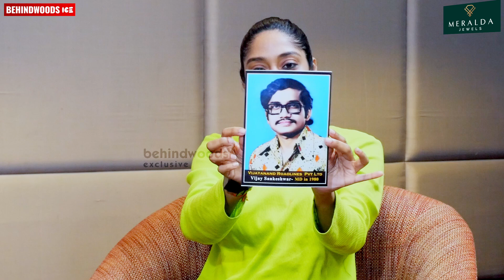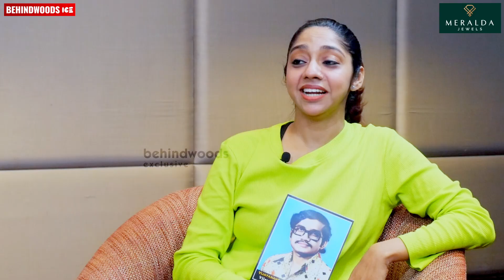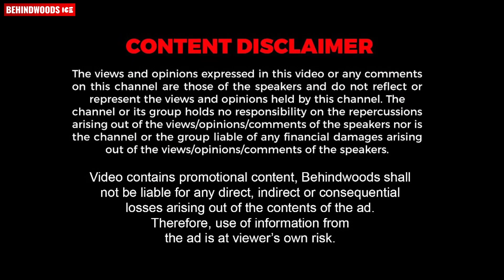മലയാളത്തിൽ ഒരുപാട് Hits ഉണ്ടായിട്ടും ആരും എന്നെ വിളിച്ചിട്ടില്ല | Gopi Sundar Reacts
മികച്ച രുചിയോടൊപ്പം തന്നെ ആരോഗ്യത്തിന്റെയും promise നൽകുന്ന
കേരളത്തിലെ മികച്ച ഫുഡ് പ്രോഡക്ട് ബ്രാൻഡുകളിൽ ഒന്നാണ് പരിസൺസ്
അതിഥി.
ADITI ROASTED COCONUT OIL ലൂടെ അനുഭവിച്ചറിയു മലയാള തനിമയുടെ
യഥാർത്ഥ രുചി. റോസ്റ്റ് ചെയ്തെടുക്കുന്ന വെളിച്ചെണ്ണ ആയതുകൊണ്ട് തന്നെ
ഇത് നിങ്ങളുടെ ആഹാരത്തിനു നൽകുന്നു extra ടേസ്റ്റ് നേരിട്ട്
തിരഞ്ഞെടുക്കുന്ന ഏറ്റവും മികച്ച കൊപ്രയിൽ നിന്ന് യാതൊരു മായവും
ചേർക്കാതെയാണ് ഈ വെളിച്ചെണ്ണ നിർമിക്കുന്നത്. ഏറ്റവും പുതിയ
ടെക്നോളജിയുടെ സഹായത്തോടെ സ്വന്തം ഫാക്ടറിയിൽ നിന്ന് തന്നെ
നിർമ്മിച്ചെടുക്കുന്ന
OIL മറ്റുള്ള
വെളിച്ചെണ്ണകളെക്കാളും രുചിയും ആരോഗ്യവും പ്രധാനം ചെയ്യുന്ന ഒന്നാണ്.
ADITI
ROASTED
COCONUT
നല്ല രുചിയും ആരോഗ്യവും പ്രധാനം ചെയ്യുന്നതിൽ അതിഥി സൺഫ്ലവർ
ഓയിലും മുൻപന്തിയിലാണ്. വറുത്തതും പൊരിച്ചതും tension കൂടാതെ
ഉണ്ടാക്കാം ഇതിന്റെ less absorbent propertyയിലൂടെ